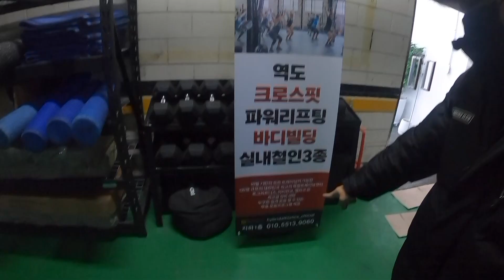경륜선수와 자전거 동호인의 크로스핏 체험! EP1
경기도 고양시에 위치한 하이브리드 짐에서 크로스핏을 체험하였습니다!
다음편엔 크로스핏 괴물들과 어썰트 에어바이크 대결이 펼처집니다!

이썹

(비씨에이/단백질/부스터 등 고급 보충제들이 가득)

많은 구매 바랍니다!